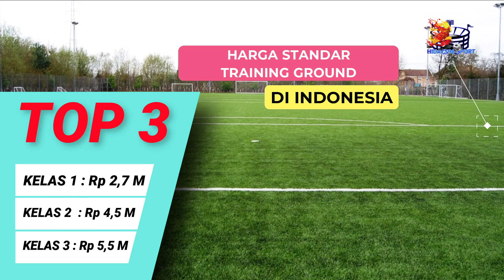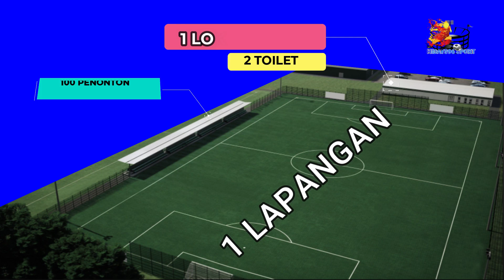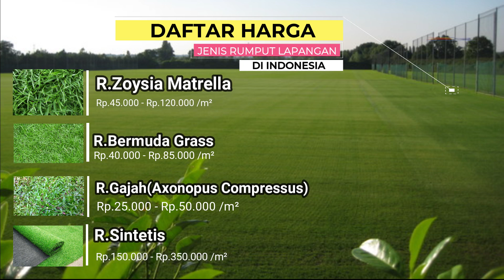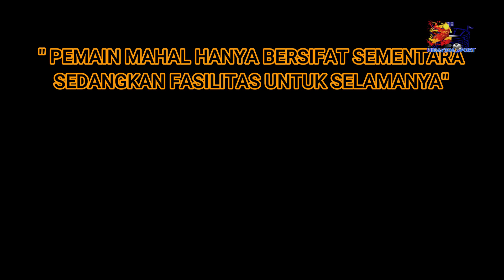Ternyata Cuma Segini!! Analisa Membangun Training Ground Berstandar Fifa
Selain stadion hal yang tak kalah penting bagi sebuah klub profesional adalah keberadaan training ground untuk pelatihan dan kemajuan klub itu sendiri.

namun di indonesia masih sedikit klub klub yang memiliki fasilitas tersebut karena berbagai alasan, justru klub klub indonesia lebih mementingkan mendatangkan pemain" berlabel bintang dengan harga  fantastis yang sebenarnya hanya bersifat sementara.

nah jika berbicara menngenai pembangunan training ground sebenarnya berapa sih anggaran dan mekanisme yang di butuhkan oleh sebuah klub..???

Langsung simak penjelasanya di dalam vidio.

Jangan lupa guys..
Jika vidio ini bermanfaat.